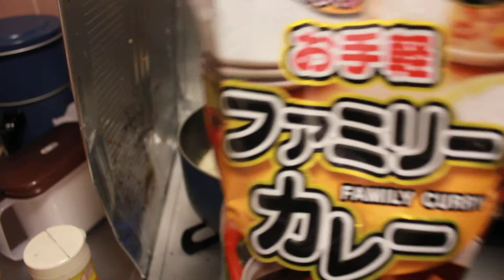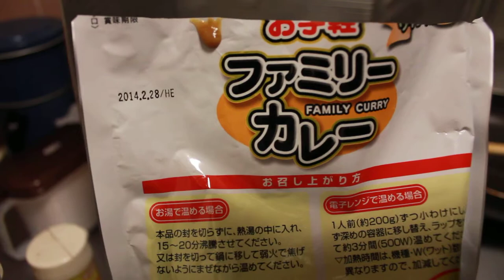鶏肉を入れるファミリーカレー具材を炒める